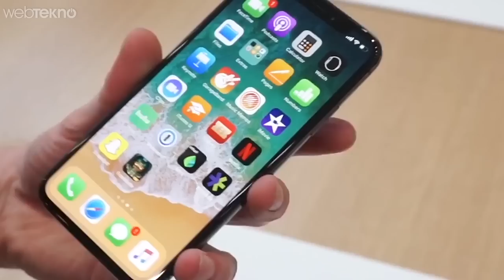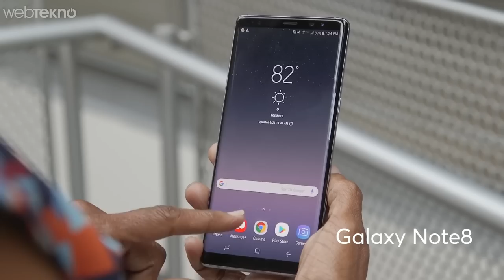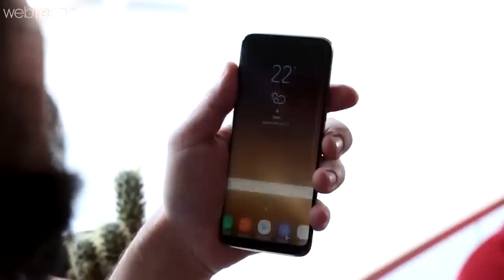iPhone X’un Android’den Arakladığı 6 Özellik (Cihaz Güzel Ama Benane!)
Merhaba sevgili Webtekno takipçileri. Bu videomuzda sizlerle iPhone X’in Android cihazlardan arakladığı 7 özelliğe bakacağız.

Uzatmaya luzum yok ilk maddemiz:

1- Home Butonsuz Telefon

Evet arkadaşlar yıllardır Apple hakkında konsept telefonlarda orada burada sayısız kere dedikodusu çıkmış hakkında yıllarca konuşulmuş olaylar olmuş o meşhur home butonu özellikle yeni seri Android cihazlarda hali hazırda zaten bulunmuyor. Mesela S8+ Hele bi de bunu lansman “abov” diye gösterdiler ya diyecek bir şey bulamıyorum.

2- Sonsuz Ekran

Bu sonsuz ekran meselesine ortamlarda şöyle bi bakıyorsunuz sanırsınız ki Apple bulmuş. Öyle bir şey yok. Sonsuz ekran, iPhone X’’larda Home butonu olmayınca ortaya çıkan boşluğun ekranla doldurulmasıyla elde ediliyor. Peki bunu kim yaptı? Yav arkadaşlar Xiaomi, LG, Samsung gibi markalar sonsuz ekranın öncüsü. Etmeyin eylemeyin.

3- Büyük Ekran Sorunu

Apple, iPhone X’lerle birlikte kendi büyük ekran rekorunu da kırdı. Özellikle video izleme ve oyun oynama anlamında cezbedici bir durum. Ama şunu biliyor muydunuz mesela 6 yıl öncesinin Sony Xperia Ultra Z’si 6.4 inçti. Apple, iPhone X’le birlikte 5.8 inç’lik ekranı ortaya koyunca sanki dünyada ilk kez bu kadar büyük cihaz gördük gibi bir hava oluştu.

4- OLED Ekran

Hepinizin bildiği gibi iPhone X’larla birlikte Apple’da yılların dedikosuna son verdi ve OLED ekrana geçti. Fakat bu yeni mi? Tabiki de hayır bunun içinde Samsung’un cihazlarına bakabilirsiniz. Cayır cayır oled ekranlı cihazlar. Hatta Apple, OLED ekranları Samsung’tan almasına rağmen bizimki daha iyi diyor. Onu şöyle tamamlıyor: biz bu OLED ekranları super retina hd özelliği ile destekledik.

5- Kablosuz Şarj

Bu da yıllardır Apple’ın en büyük geyiklerinden birisi. Senelerdir kablosuz şarj stantları satılır, kullanan memnun olan insanlarda dolu hatta. Ama mesela Apple bu özelliğe iPhone X ile geçti. Daha öncesinde yoktu. Peki kimlerde vardı? Yani arkadaşlar pek çok android cihaz (En dandikleri bile) kablosuz şarjı destekliyordu. Şimdii artık iPhone X’larda destekliyor.

6- Göz Tarayıcı

iPhone X’larda ekran artık telefonu yüzünüze yanaştırdığınızda fiziki bir home butonu olmadığı için yüz tarama teknolojisiyle açılacak. Peki biz bu özelliği nerden biliyoruz? Tabiki de Samsung’un Note 7’siyle S8+ gibi Samsung cihazlardan. Yani eski köye yeni adet gelmedi.